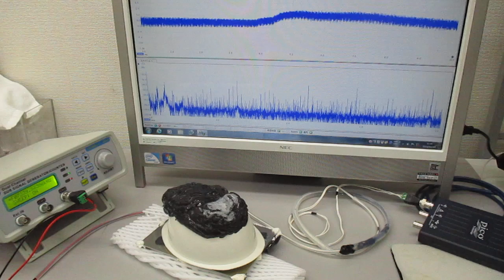非線形現象の音圧測定解析に基づいた、超音波伝搬制御実験（表面弾性波の特性テスト）